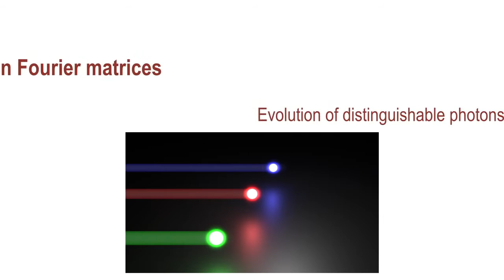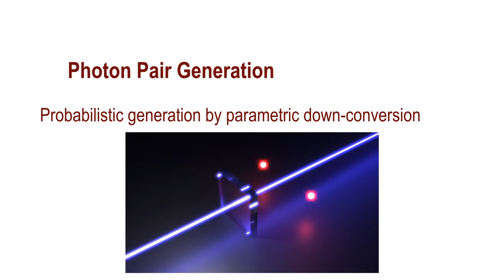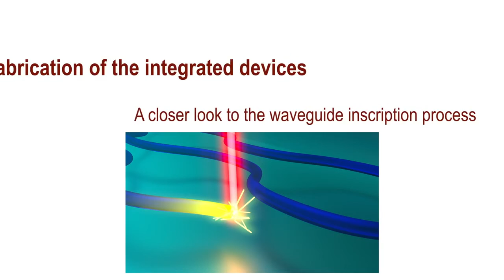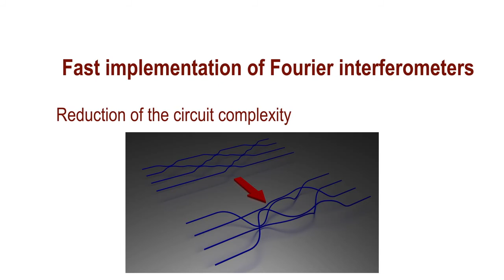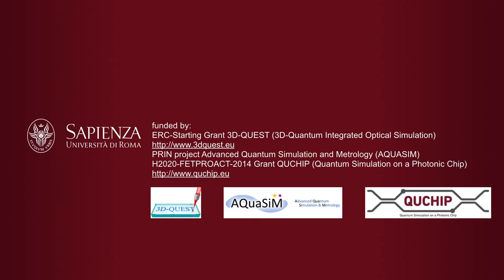Suppression law of quantum states in a 3D photonic fast Fourier transform chip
Illustration of suppression law of quantum states in a 3-D photonic fast Fourier transform chip. Activity funded by the ERC project 3D-QUEST: 3D Quantum Integrated Optical Simulation and the European project FETPROACT-3-2014 QUCHIP: Quantum Simulation on a Photonic Chip The experiment has been carried out in joint collaboration between Quantum Information Lab, Dipartimento di Fisica - Sapienza Università di Roma and Femtosecond Laser Micromachining group, Istituto di Fotonica e Nanotecnologie (IFN) - CNR.